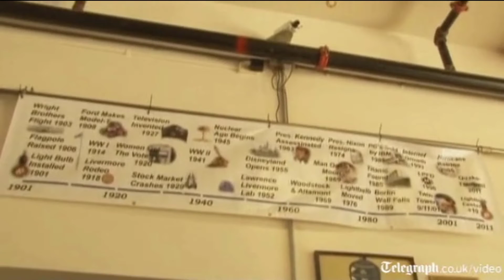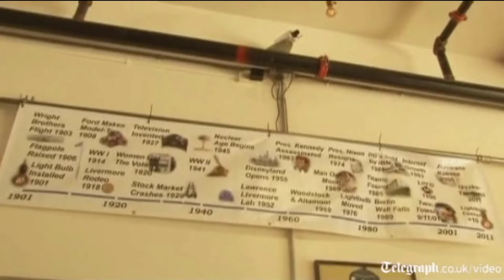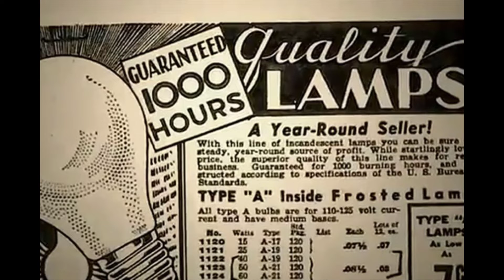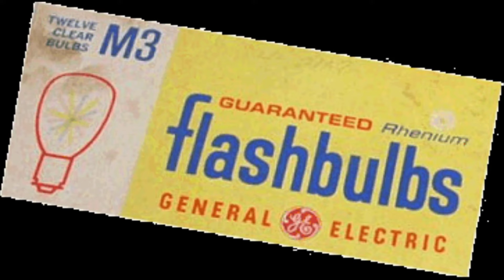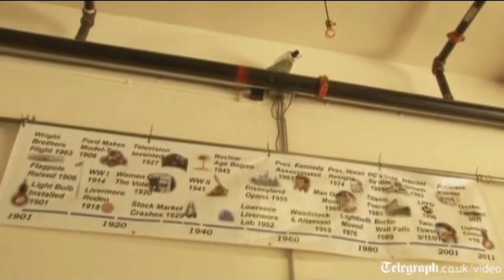Новые чудеса света - лампочка из Ливермора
Принято считать, что что-то не объяснимое происходило когда-то давным давно. А всё что происходит сейчас - объяснимо и не чудо. Лампочку из Ливермора можно смело отнести к чудесам третьего тысячелетия. Она горит уже больше века, на сегодняшний день это 118 лет или более миллиона рабочих часов. Обычные лампы горят в среднем полторы тысячи часов. В чём её секрет и кто её создал, смотрите в этом видео.
Эта лампочка из Ливермора, штат Калифорния США появилась на свет в конце 1890 х годов, когда в США было освещено всего  3% домов. Она пережила несколько американских президентов, была свидетелем ещё царской России, видела как первый человек полетел в космос, лошади сменились на автомобили. Пережила Херосиму и Первую и Вторую мировую войну . Она, несмотря на казалось казалось бы устаревшую технологию, лучше, чем современные лампы. Что же в ней такого, что она горит, а остальные лампочки  потухают.  Русские и английские субтитры